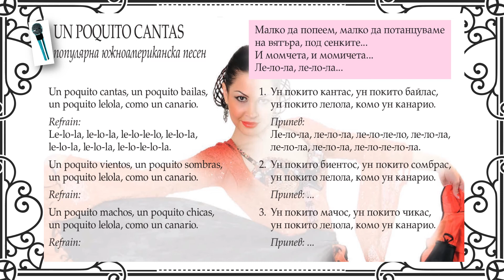"UN POQUITO CANTAS"- Инструментал МУЗИКА 5.клас / Издателство "Просвета" - София